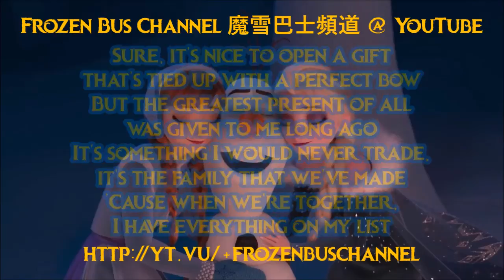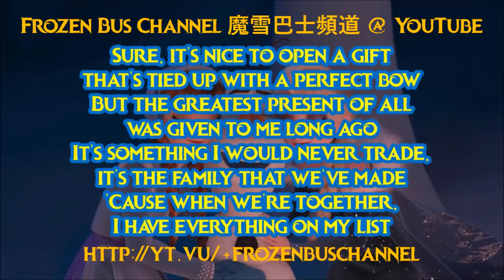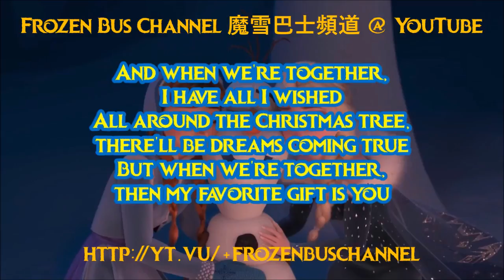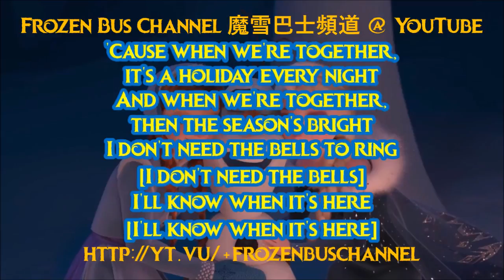[1 HOUR][LYRICS] When We're Together - Olaf's Frozen Adventure - Loop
This video is NOT and will NOT be monetized by me.
This video is BLOCKED for some MOBILE users due to copyright reasons... sorry :/